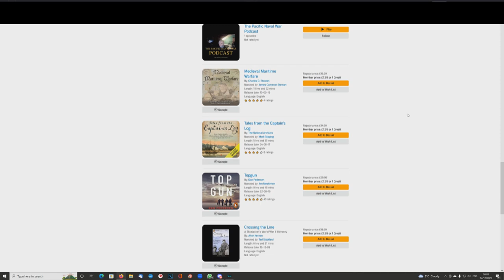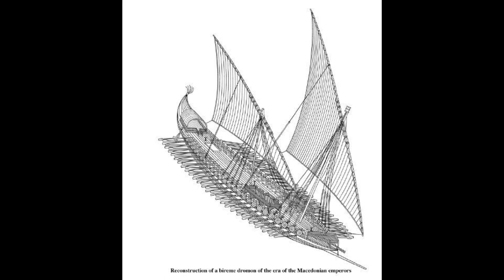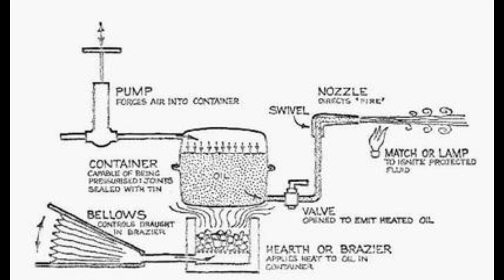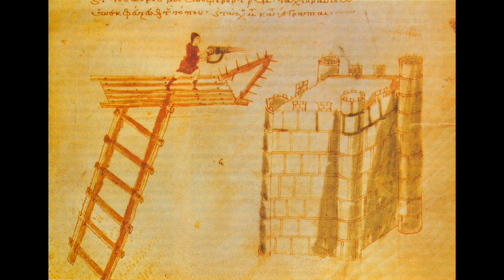Greek Fire - When you get that burning feeling all over...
Let Audible help you discover new ways to laugh, be inspired, or be entertained.

Today we take a look at that great mystery of the ancient past, just what was Greek Fire and how was it used?

Sources:
The Alexiad
The Chronicles of Theophanes
A Possible Solution to the Problem of Greek Fire - Haldon
'Greek fire' revisited: recent and current research - Haldon
The Age of the ΔΡΟΜΩΝ: The Byzantine Navy ca. 500–1204 - Pryor and Jefferies
Secrecy, Technology, and War: Greek Fire and the Defense of Byzantium - Roland

00:00:00 - Intro
00:02:16 - The History of Greek Fire
00:24:51 - The projection system
00:25:58 - The makeup of Greek Fire
00:34:01 - Experiments